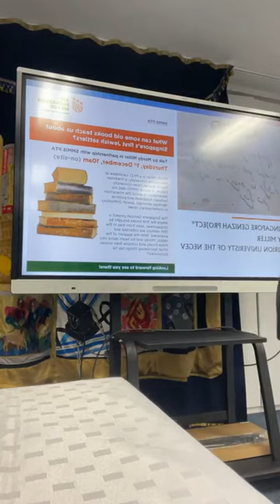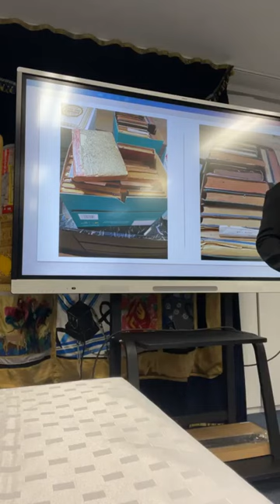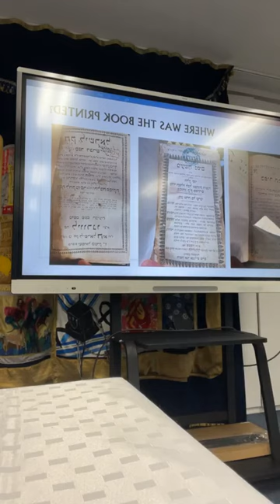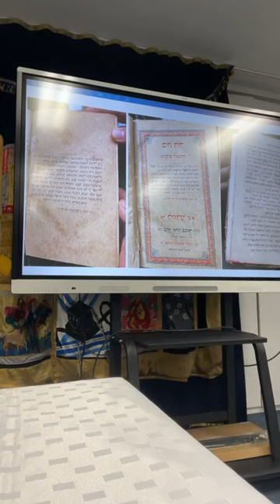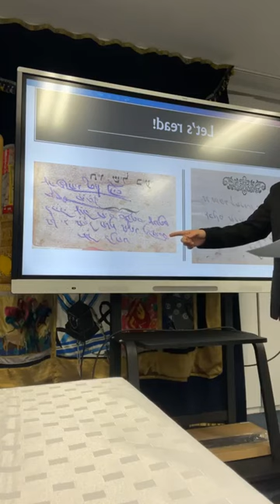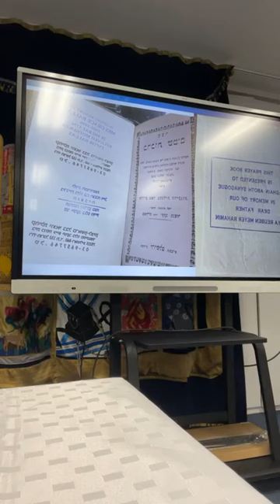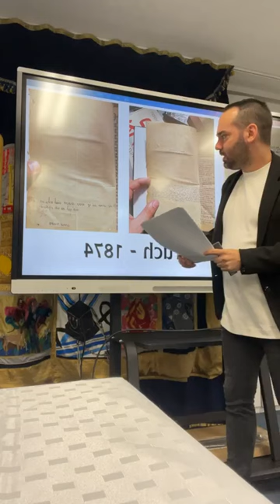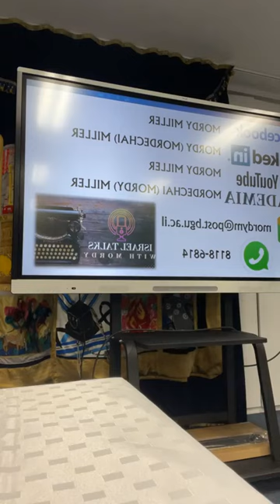The Singapore Genizah Project - a Talk by Mordy Miller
The Singapore Genizah Project (Initiated and led by Mordy Miller) is where the first books brought by Singaporean Jews from Iraq and India in the mid 19th century are collected and examined.
Mordy and his team (encouraged by the Jewish community) delve into these books and compile their stories.
What fascinating things has he discovered?

The talk was delivered at SMMIS (Sir Manasseh Meyer International School, Singapore).

Mordy Miller is a PhD candidate at the Ben-Gurion University